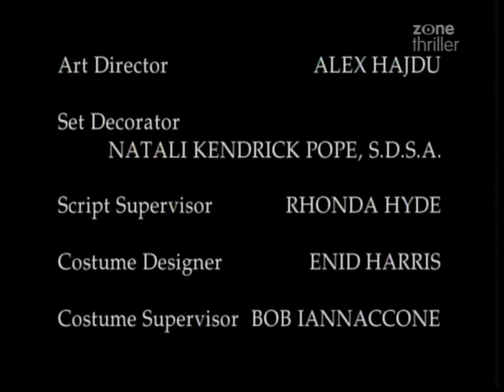The Visitor Opening and Closing Theme by David Arnold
from an underrated scifi which should of gone for longer
it was produced by those that brought you stargate, independence day . dean devlin and roland emmerich